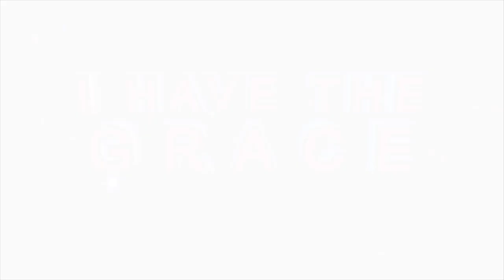Man who’s Supermarket was shutdown testifies AFTER PROPHECY by Apostle BJ Makananisa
After receiving a word and prayer from Apostle BJ Makananisa, this man came back to testify how negotiations to have his supermarket reopened were underway.

Our Service Times: 11am - Wednesdays & Sundays